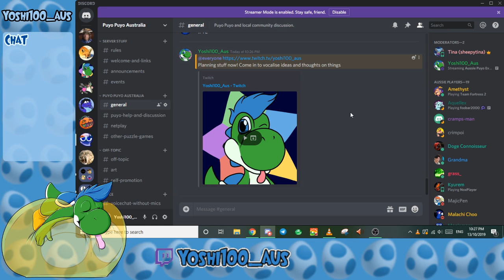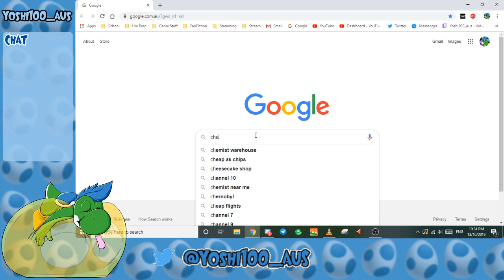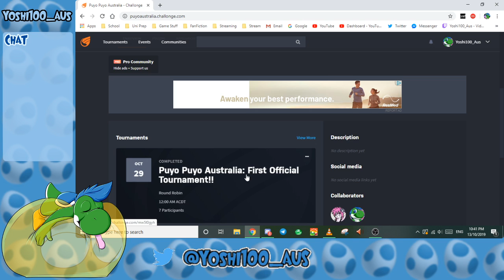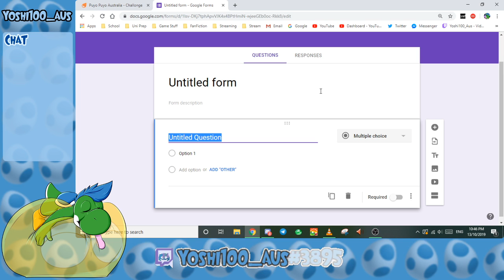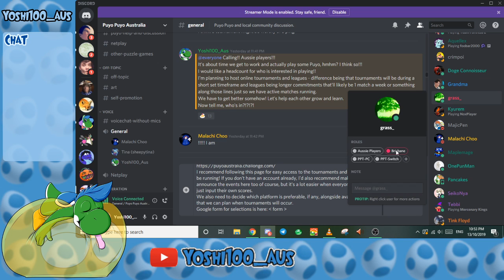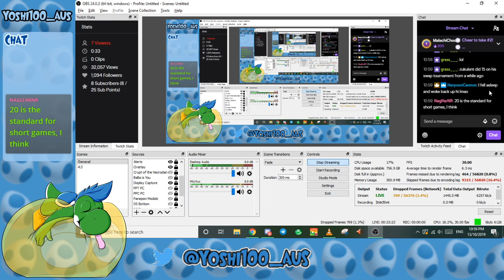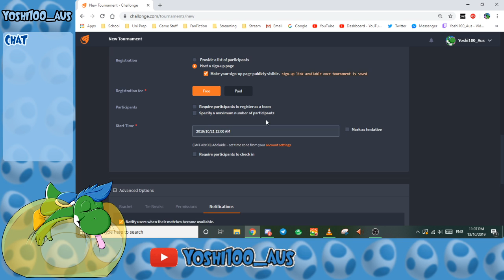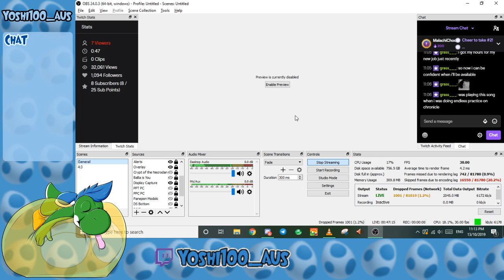Aussie Puyo Events Planning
User Tags:
Yoshi, Yoshi100, Yoshi100_Aus, Yoshi100Aus, 100, Aus